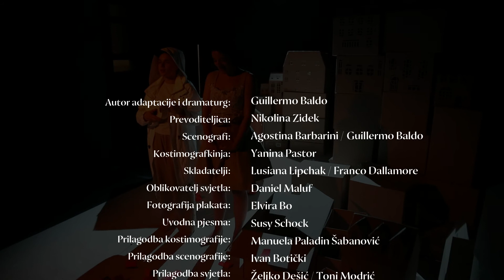I Cyrano i djevojčica - trailer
Latinoamerička adaptacija „Cyrana de Bergeraca”, poznate drame francuskog pisca Edmonda Rostanda pisane u stihovima, nastaje u koprodukciji sa zagrebačkim Teatrom Poco Loco. Prokletstvo neuzvraćene ljubavi opisane u drami, smještene u današnje vrijeme, u našoj će adaptaciji otići korak dalje, pa tragična ljubavna priča postaje priča o neprihvaćenoj, drugačijoj ljubavi – ljubavi između dviju djevojčica. Predstava je namijenjena srednjoškolskom uzrastu, no preporučuje se za cijelu obitelj. Guillermo Baldo napisao je tekst „I Cyrano i djevojčica” s kojim je osvojio Grand prix na Državnom natječaju za dramski tekst za kazalište za djecu, a koji organizira Argentinski kazališni institut.